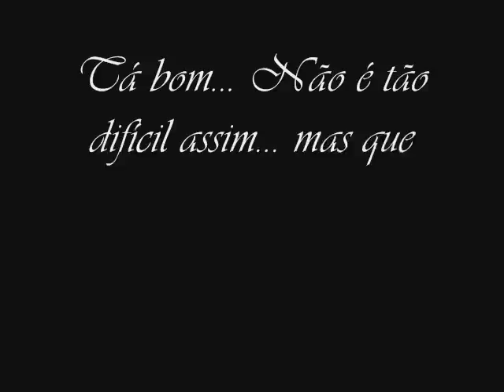Família Louca Demais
Impossível não ser feliz quando se tem uma família assim